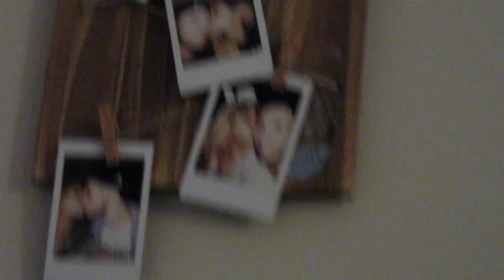UNSEEN FOOTAGE PART 1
HEY TRIBE!!
Im going to start doing unseen footage/blooper videos every once in a while so you can see how crazy I am while filming haha

~GOOD VIBES TRIBE~

outro graphics by kykhaos